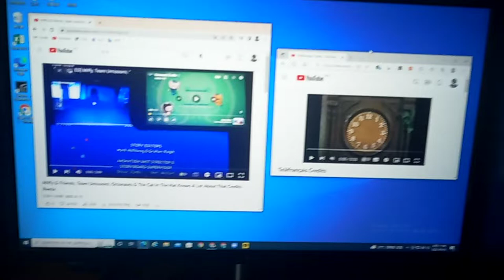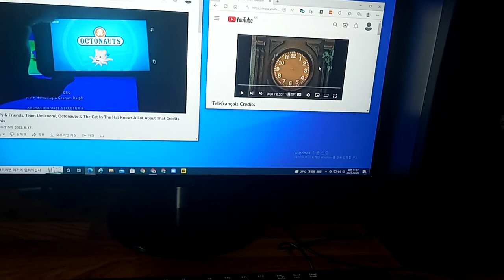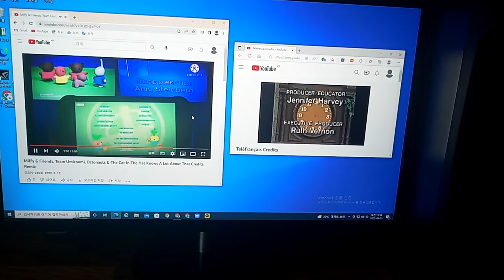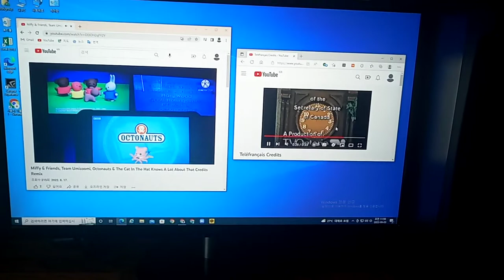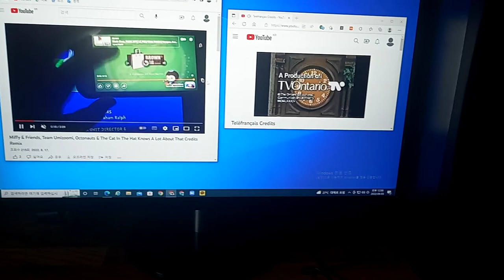Miffy & Friends, Team Umzioomi, Octonauts, TCITHKALAT and Telefrancais Credits Remix